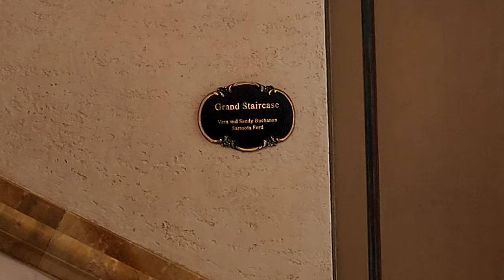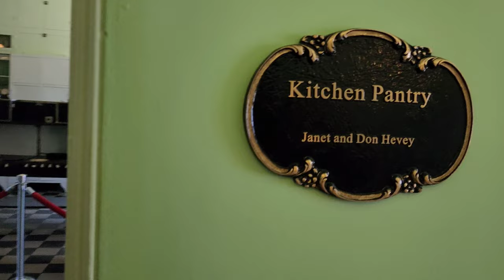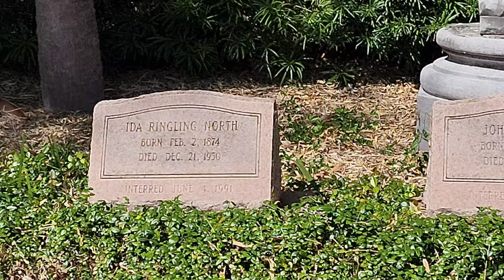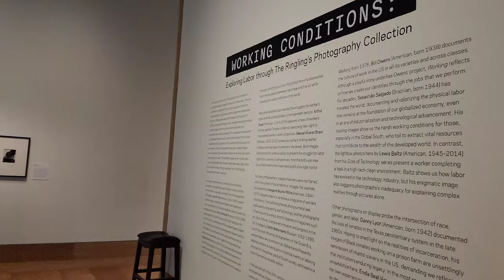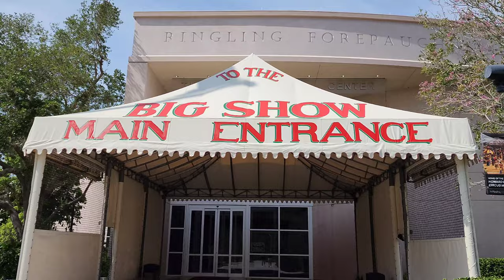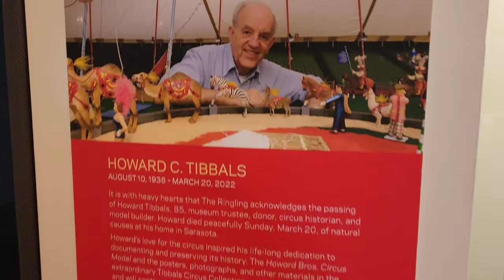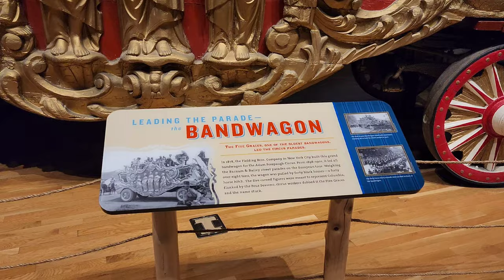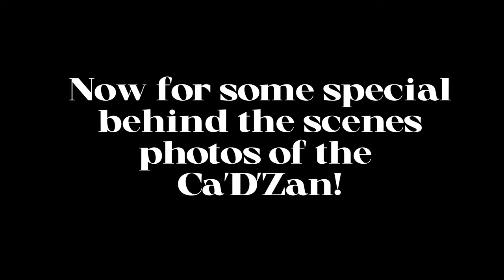The John Ringling-Mable Museum!🎪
Join us as we take you on a tour, and give you history on the John Ringling-Mable Museum here in Sarasota!